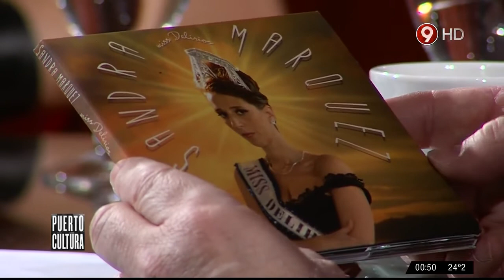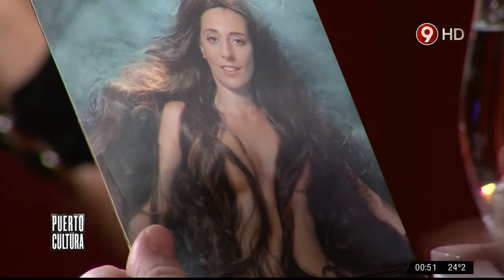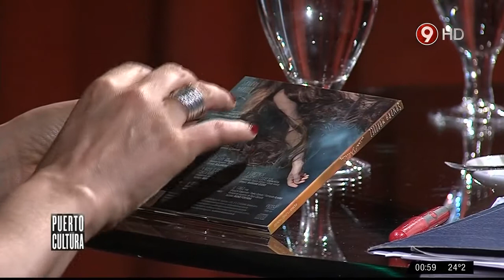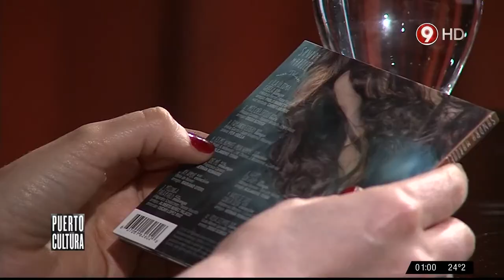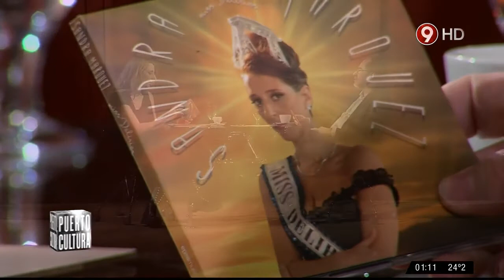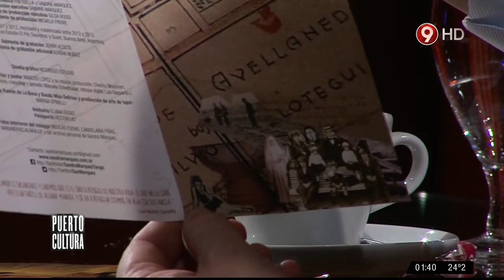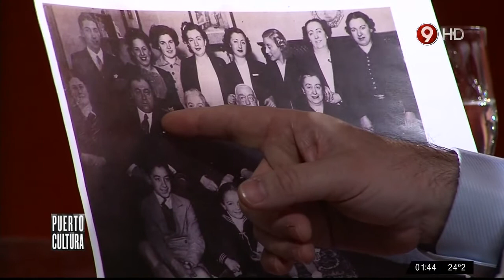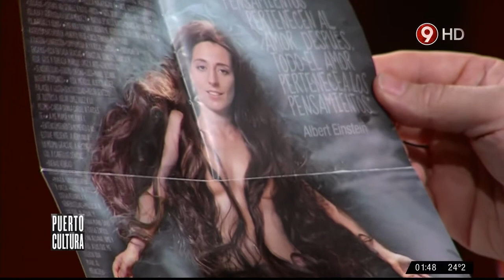Puerto Cultura - Sandra Márquez.